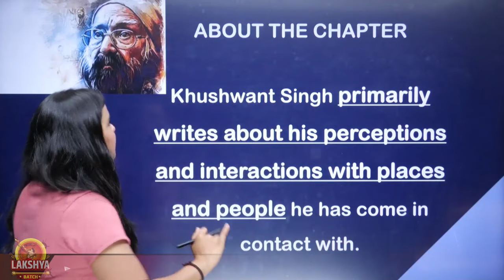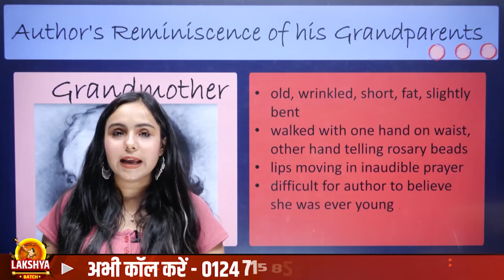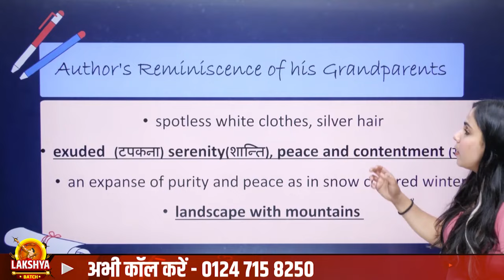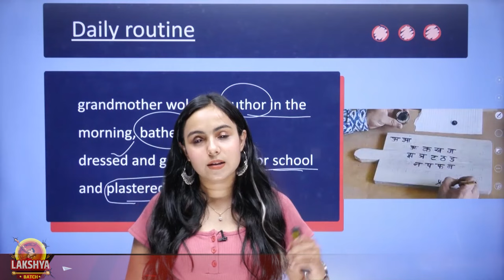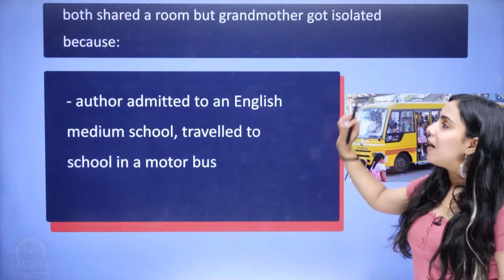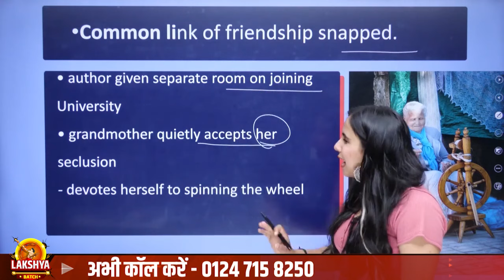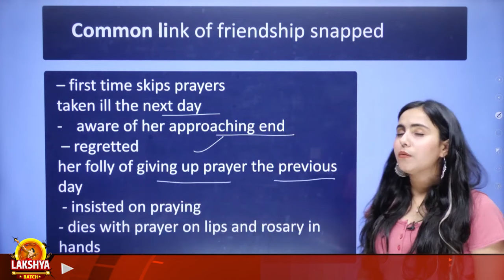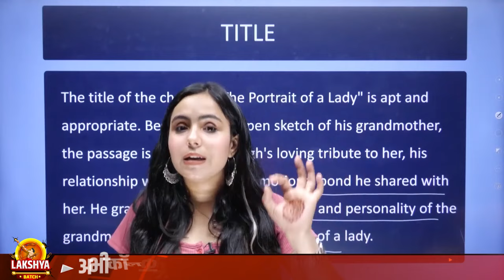The Portrait of a Lady | Full Chapter Explained | HORNBILL Class 11 Chapter 1 Summary | NCERT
The Portrait of a Lady | Full Chapter Explained | HORNBILL Class 11 Chapter 1 Summary | NCERT | The Portrait of a Lady Class 11 Summary | The Portrait of a Lady Class 11 Complete Chapter Notes | The Portrait of a Lady: Dive into the Riveting Tale of Class 11's Timeless Treasure